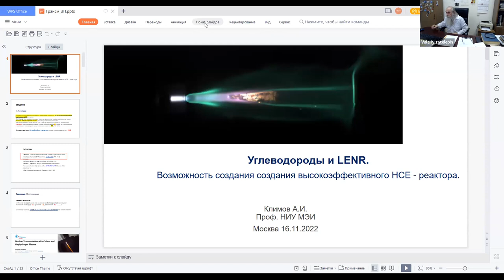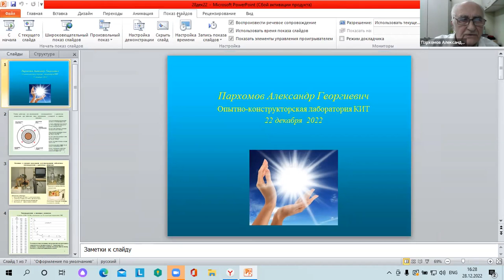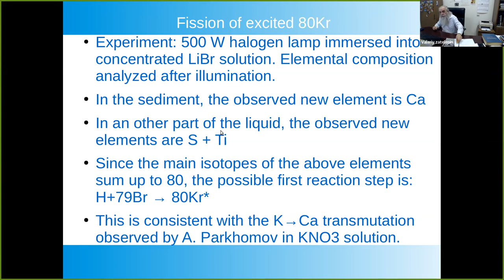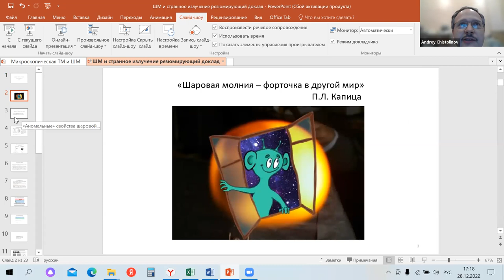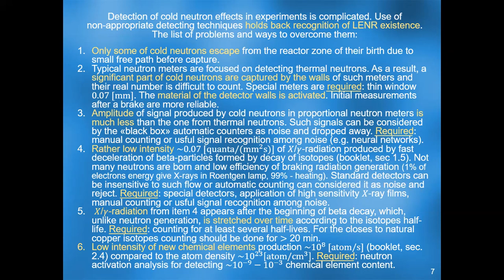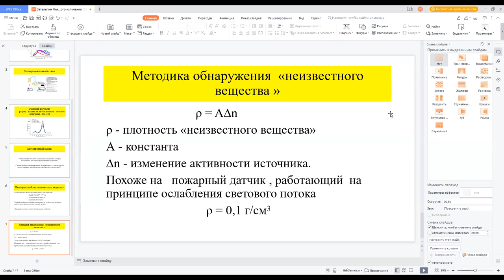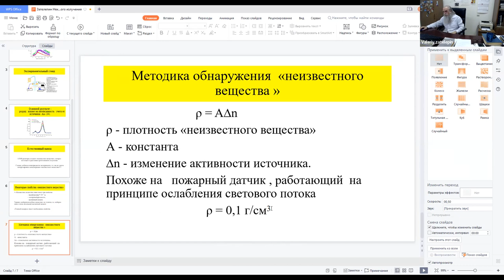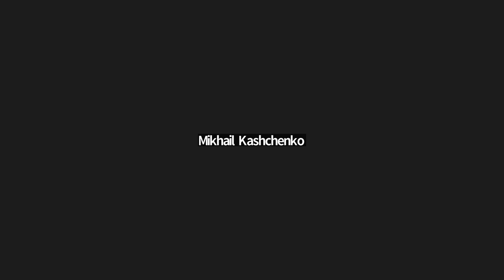Review of original ideas discussed in 2022 (Russian)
Webinar №5 of the autumn-winter 2022 session of the Klimov-Zatelepin seminar was held on December 28, 2022 (Wednesday) from 16:00 to 18:00 Moscow time.

In the final webinar of 2022 we will remember the original ideas that were discussed in 2022. We have invited the following speakers who, in short speeches, will remind you of the main idea of ​​their speech in 2022:

- Klimov A.I. "High Efficiency NSE Reactor"
- Parkhomov A.G. "Nuclear transmutations and incandescent lamps"
- Kovacs A. "1.5 MeV lepton",
- Vysikaylo F.I. "Cumulative Ideas in Nuclear and Particle Physics",
- Urutskoev L.I. "Collective Phenomena in LENR"
- Chistolinov A.V. "Ball Lightning and Strange Radiation"
- Zaitsev F.S. "Emission of neutron-like objects in the TNLT facility"
- Zatelepin V.N. "Incoherent Gamma Ray Scattering in LENR"

  В заключительном   вебинаре 2022г. мы вспомним об    оригинальных идеях, которые обсуждались   в 2022 году.   Мы пригласили  следующих докладчиков, которые в коротких выступлениях напомнят об основной идее своего выступления в 2022:

 - Климов А.И. «Высокоэффективный НСЕ реактор»
 - Пархомов А.Г. « Ядерные трансмутации и лампы накаливания»
 - Ковач А. «1,5 МэВ лептон»,
 - Высикайло Ф.И. « Кумулятивные идеи в физике ядра и частиц»,
 - Уруцкоев Л.И. «Коллективные явления в LENR»
 -  Чистолинов А.В. «Шаровая молния и странное излучение»
- Зайцев Ф.С. «Эмиссия нейтроноподобных объектов в установке  TNLT»
- Зателепин В.Н. « Некогерентное рассеяние гамма излучения в LENR»